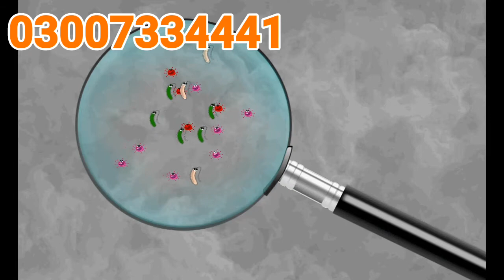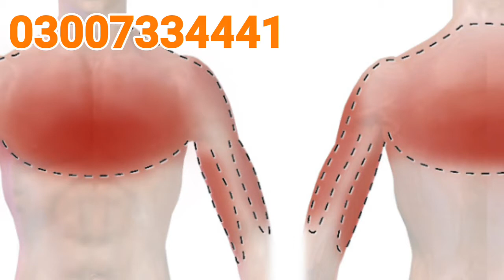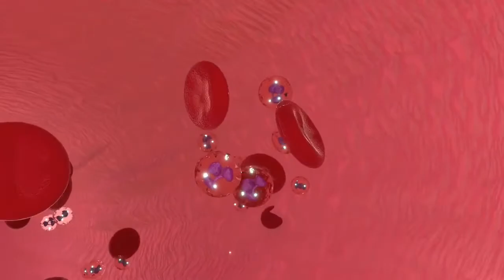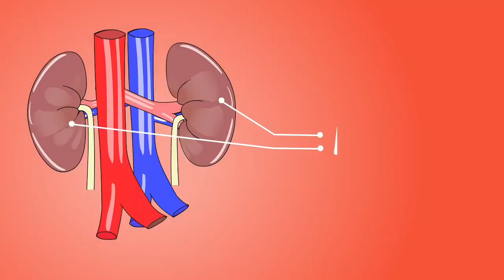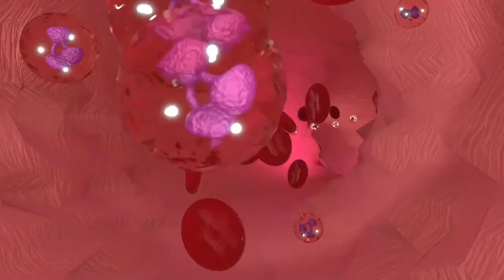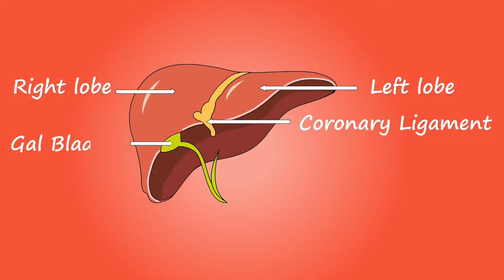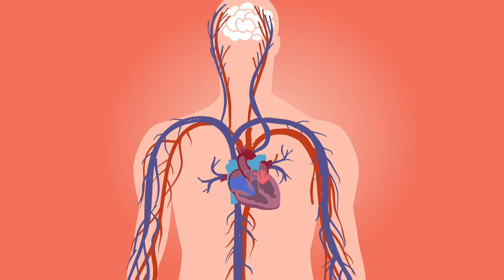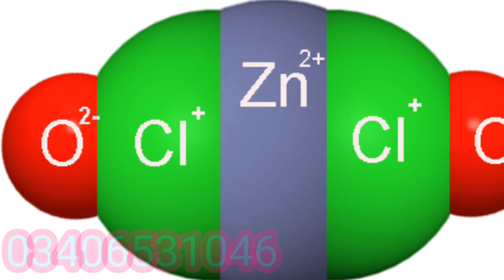How to increase vitamins D deficiency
How to increase vitamins D deficiency in urdu hindi